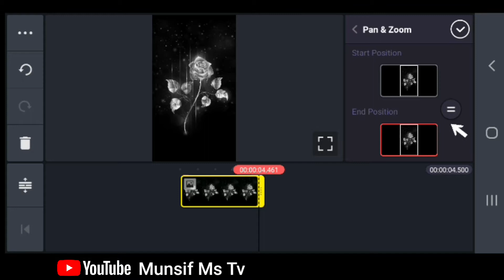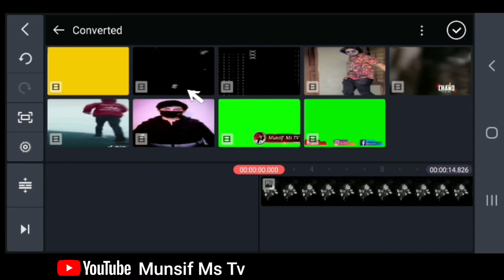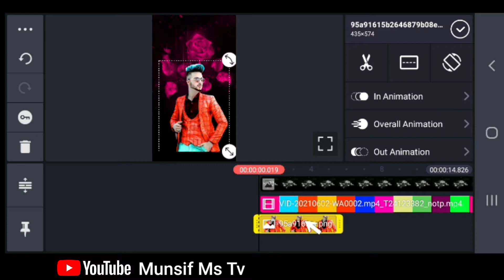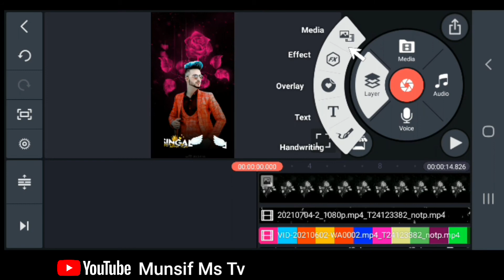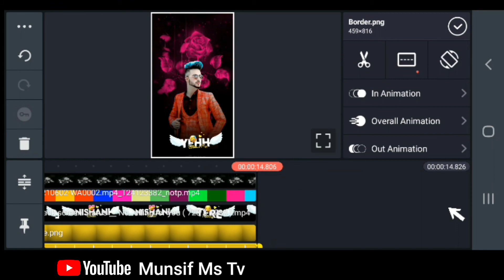Shake Effect WhatsApp Status Video Kaise Banaye | How to Make WhatsApp Status